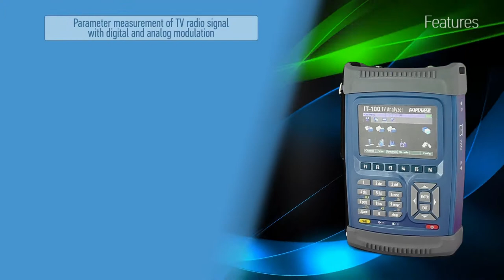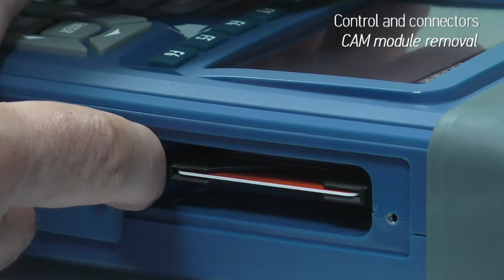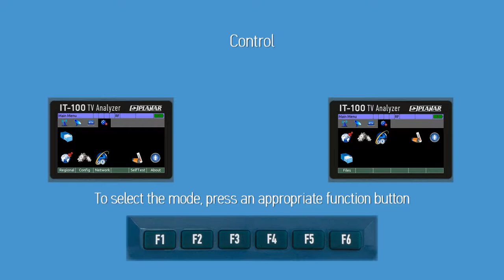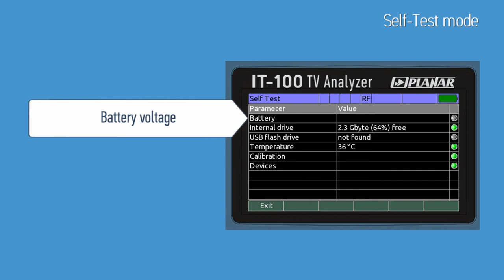1 Part. FEATURES. IT-100 Multisystem TV analog digital Satellite analyzer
The IT-100 Analyzer is designed to ensure high-performance control and adjustment of television and broadcasting
distribution networks as well as of separate components of such networks, or other electronic devices.